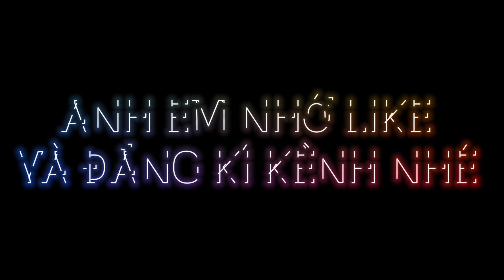TAY THẮNG CP SỐ 8 TỒN KHO DREAM THÁI ĐỜI 98 99 | CỰC HIẾM - ĐẨY GIÁ THỢ 100K/CÁI